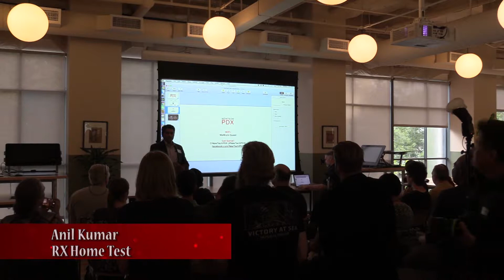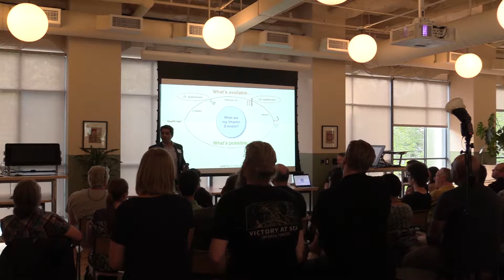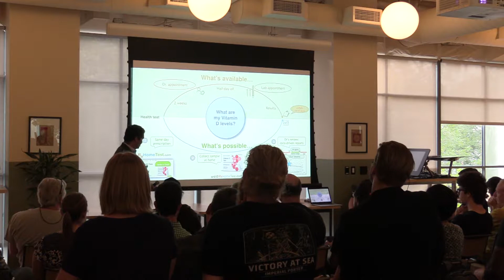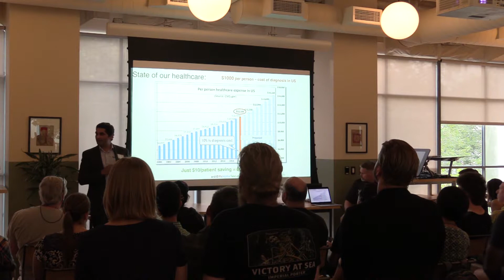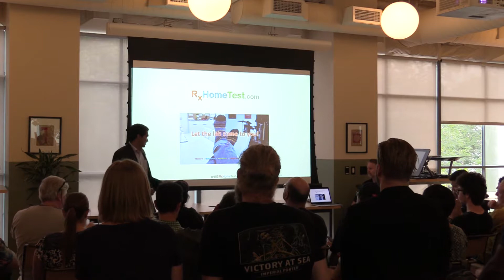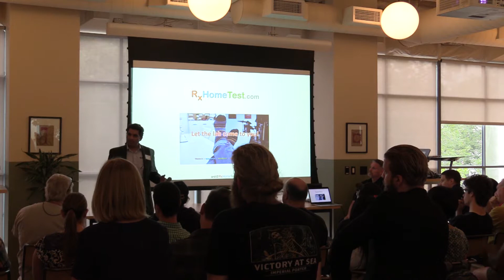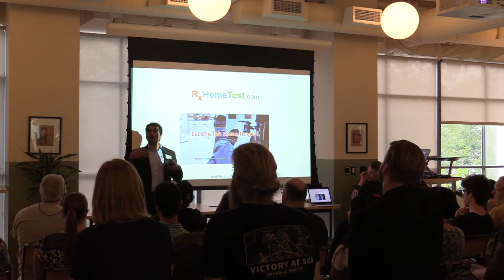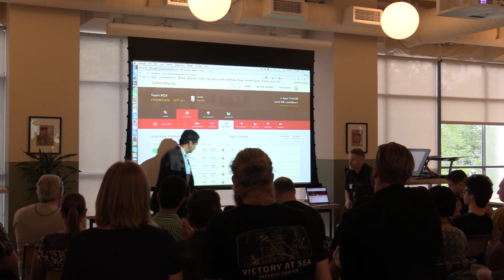RxHomeTest - NewTech PDX - June 2018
Anil Kumar of RxHomeTest